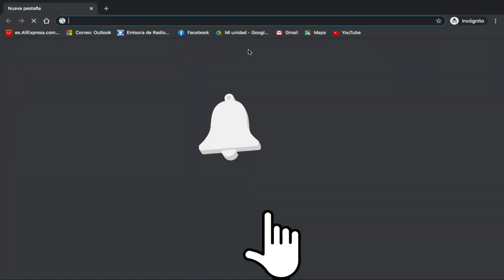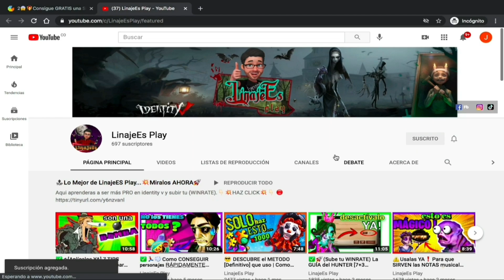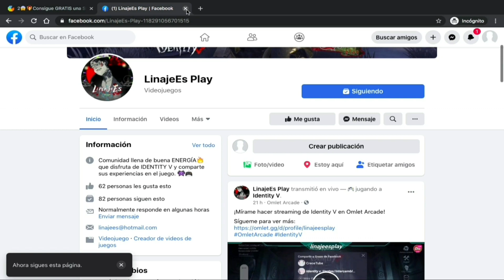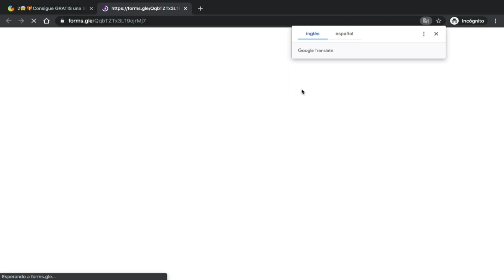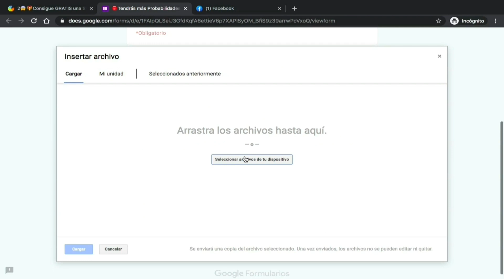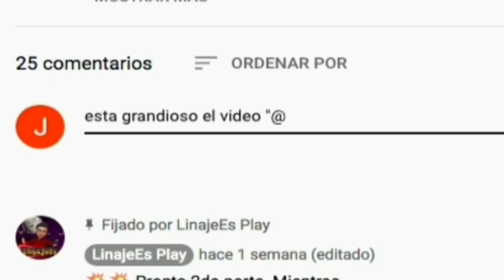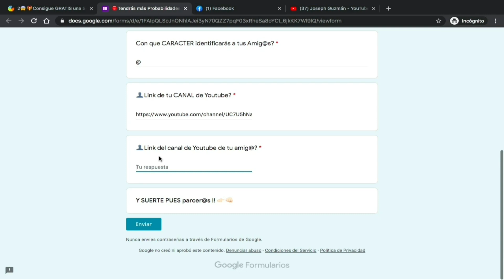🎁RECLAMA Tu SKIN Rango S GRATIS/FREE Identity V 😲(No creerás lo FÁCIL que es)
😁 Es muy FACIL:
✔️ REQUISITO INDISPENSABLE: Ser SUSCRIPTOR

Y listo...Ganará quien más puntos tenga acumulados hasta el 31 de marzo del 2020.
✅ El Ganador o Ganadora será anunciado en un directo en twitch.
✅ Tengan en cuenta que haremos 2 directos semanales en youtube donde iré dando otras alternativas para que puedan acumular mas puntos
✅ Haré 1 directo semanal en twitch donde les contare quien es la persona que lleva mas puntos acumulados hasta el momento. esto con el fin de que puedan mejorar su puntaje cada día.

🤗 Les deseo EXITOS a TOD@S y que Comience el JUEGO!🤡🤡

Descripción del video:
Hola chicos, el día de hoy quiero hacerlos participes del mejor método para obtener una SKIN rango S totalmente GRATIS/FREE... y es...
CORRIENDO...jeje
Reclama YA tu SKIN en el nuevo Concurso que estamos haciendo en el canal. Es SOLO para SUSCRIPTORES

Subscríbete para más contenido. y lo mejor. Totalmente en COLOMBIANO 💛 💙 ❤️ 👋🏻 👍🏻 👏🏻
Les dejo enlace a mis redes para que pasen y se diviertan un rato con los memes jeje

Y no siendo mas.
SUERTE pues PARCEROS!!!